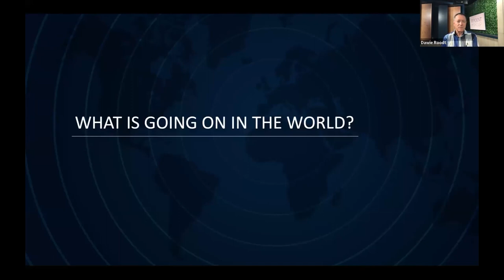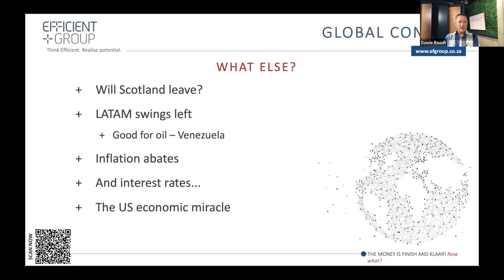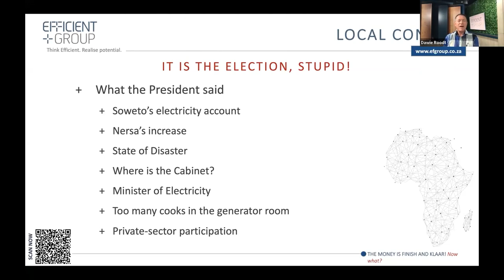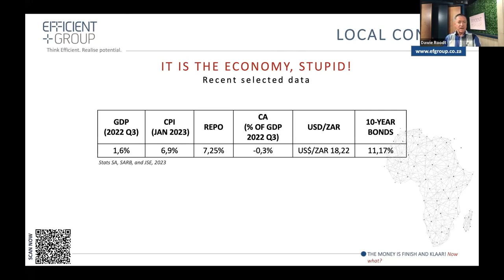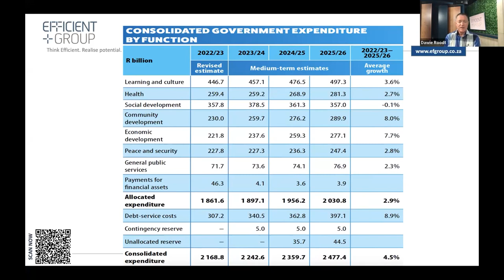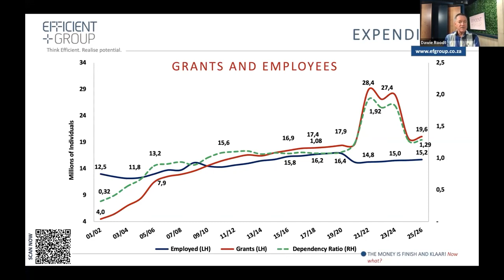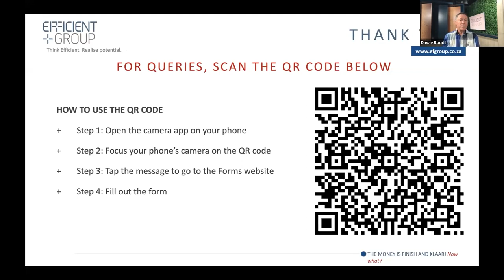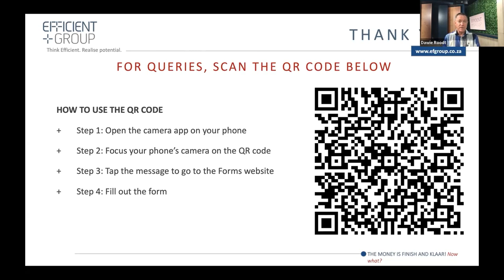2023 Budget Speech with Dawie Roodt